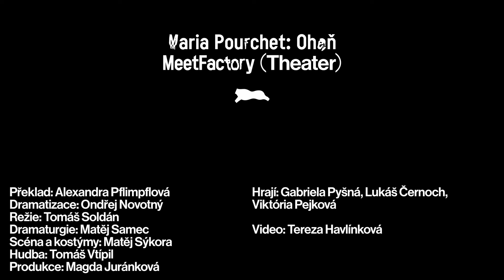Maria Pourchet: Oheň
Divadlo MeetFactory

Video: Tereza Havlínková

Překlad: Alexandra Pflimpflová
Dramatizace: Ondřej Novotný
Režie: Tomáš Soldán
Dramaturgie: Matěj Samec
Scéna a kostýmy: Matěj Sýkora
Hudba: Tomáš Vtípil
Produkce: Magda Juránková
Fotografie: Andrea Černá

Hrají: Gabriela Pyšná, Lukáš Černoch, Viktória Pejková